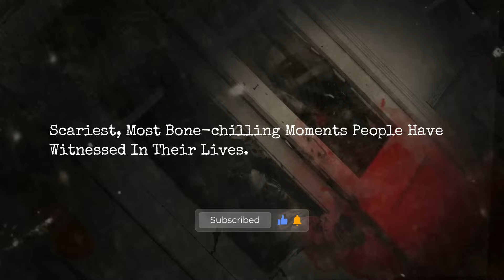Scariest, Most Bone-chilling Moments People Have Witnessed In Their Lives | THE CREW MOTORSPORT